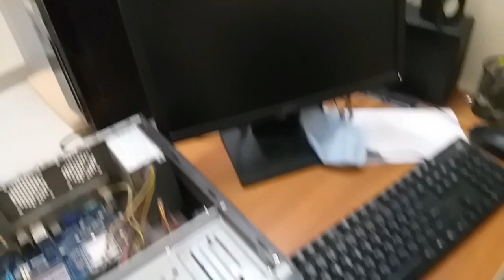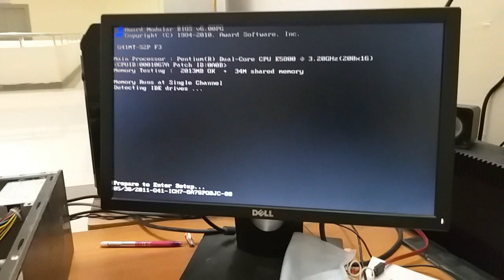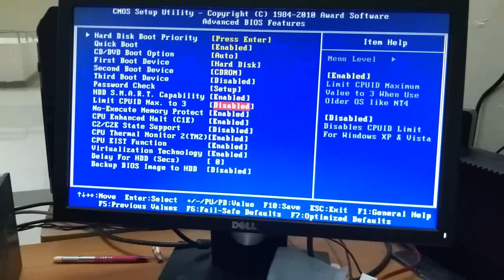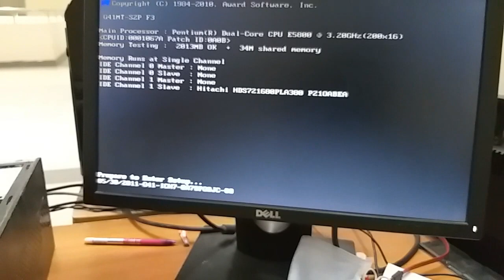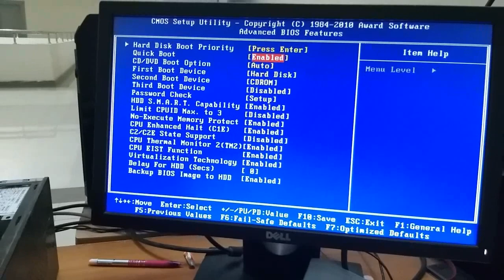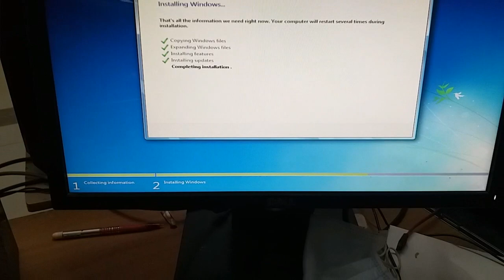Old computer not turning on